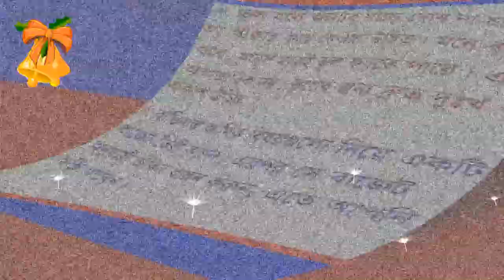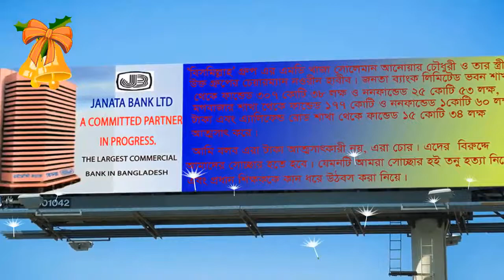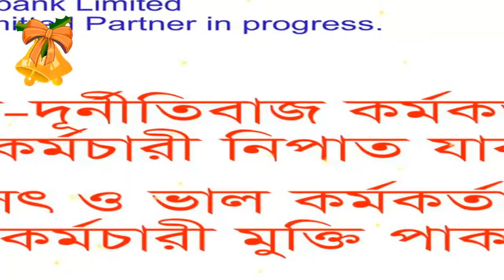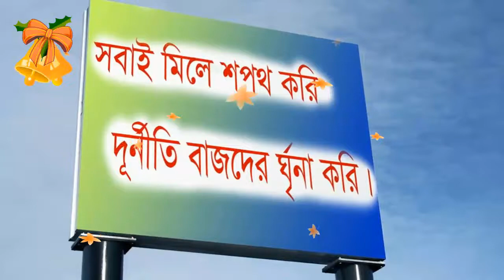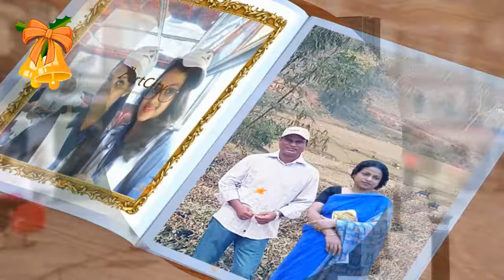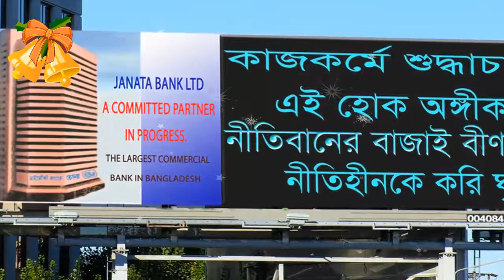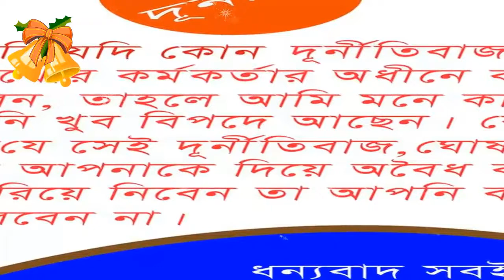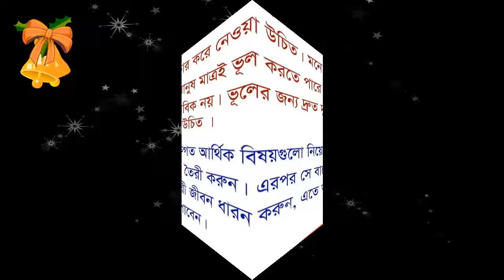JANATA BANK LIMITED SLIDE PHOTO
Janata Bank Limiter Bangladesh Photo Slider. Every Picture Related to Janata Limited. Janata Bank Ltd Bangladesh, Janata Bank,